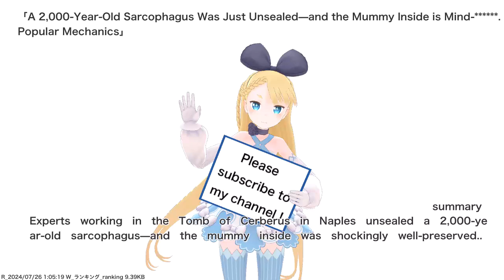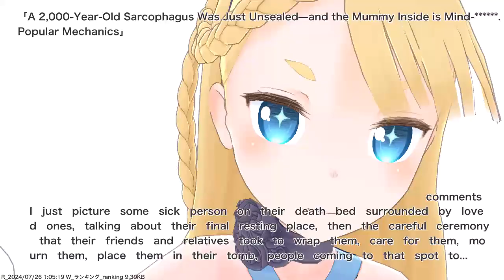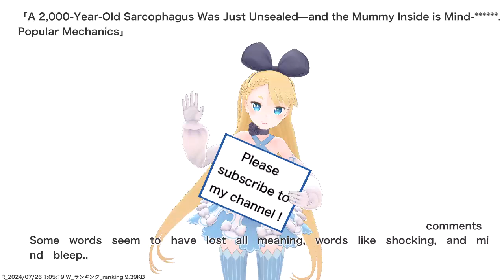A 2,000-Year-Old Sarcophagus Was Just Unsealed—and the Mummy Inside is Mind-******. Popular...